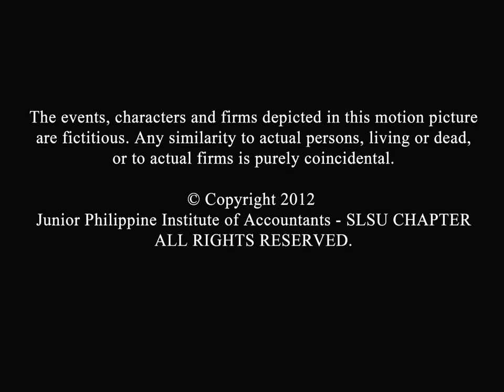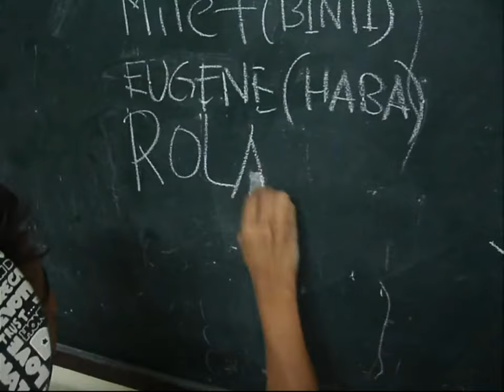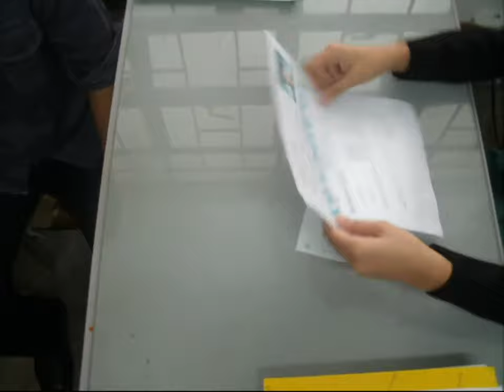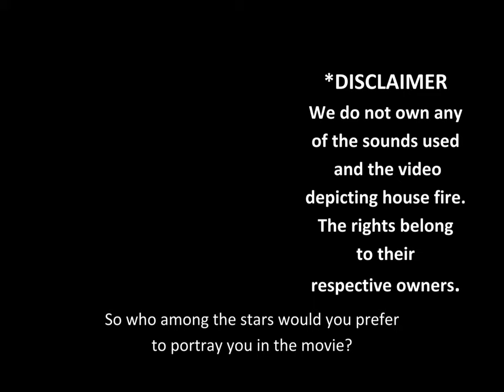REDHIBITORIA (Short Film)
Redhibitoria
Short Film

 Synopsis:

     "A heart that appreciates every little thing will always be bigger than the eye that sees only what is missing..."

     Driven to live by contempt and resentment towards the people whom mocked him for being different, the lead role, Roland D. Leogo shifts his outlook after having found a woman who wholeheartedly accepted him.

     He was haunted with tragedies of the past and just as when he had finally found his happiness, a sudden misfortune urged him to do something beyond his wildest imagination in order to save the life of a girl who fulfilled his shortcomings.

     Hold your horses, though, for this is not your typical love story. With various genre wrapped up into a short film, you'll find yourself crying in sympathy, laughing with glee, and helplessly feeling head-over-heels just in one sitting.

     This will surely indulge the viewers in a twenty-minute account of a seemingly ordinary plot at the beginning... but an intriguing revelation of an unexpected twist in the unfolding of REDHIBITORIA.

NFJPIA - National CineJPIA Season 2
*Best Story
*Best Poster
*Best Director - Kevin Marion B. Magsipoc

NFJPIA - Region IV A&B Film Fest:
*Best Short Film - Regional Entry for National Film Fest
*Best Picture
*Best Story
*Best Production Design
*Best Poster
*Best Actor - Allan Dinglasan
*Best Actress - Maureen Laguador